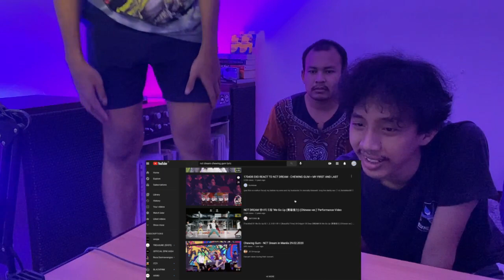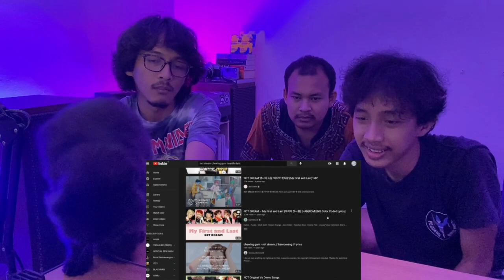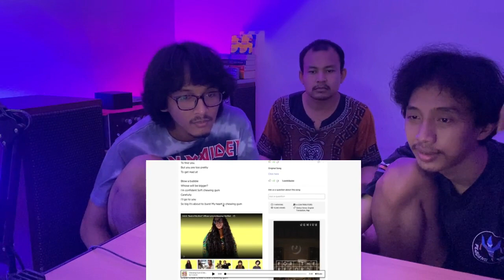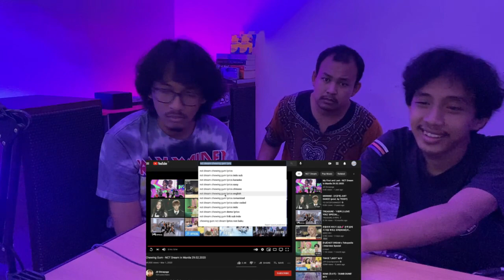NCT DREAM - CHEWING GUM + WAY V - LOVE TALK (REACTION + LYRIC DISCUSSION) | ENAK CUK LOVE TALK NYA!